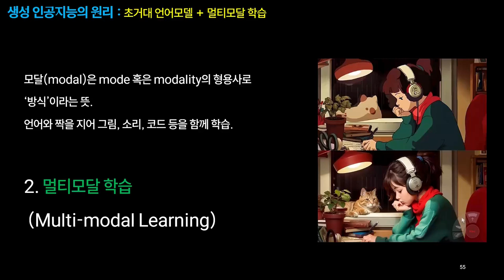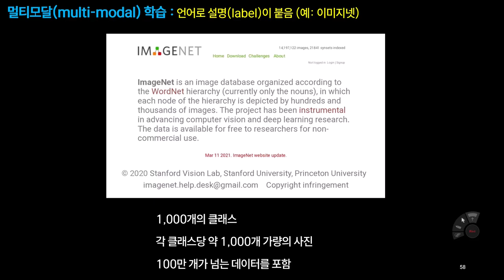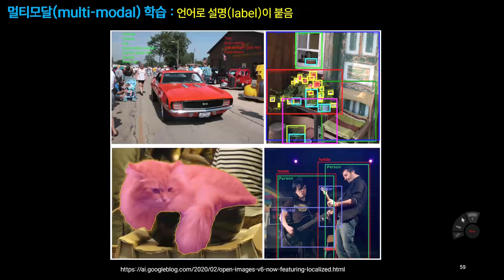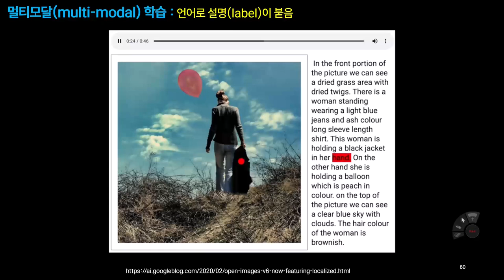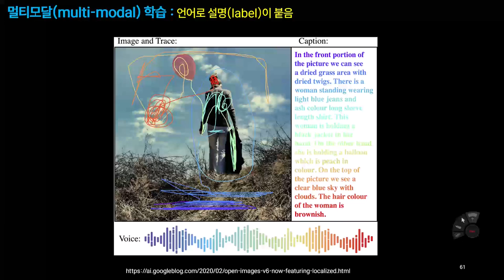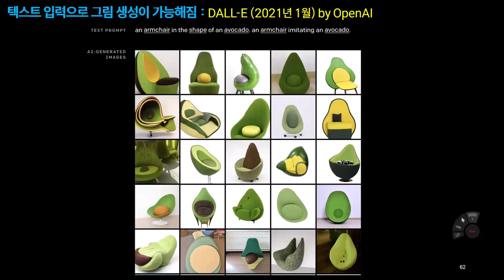[김재인 교수] 원리를 이해하면 미래가 보인다 (2): 멀티모달(multi-modal) 인공지능이란 무엇인가? (성균관대 특강 중에서 5)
챗GPT 류의 인공지능이 무엇인지, 급변하는 기술의 바탕에 있는 원리를 이해해 보는 시간입니다. 2024년 10월 4일, 성균관대학교 '자연과학과 인문학'(담당교수 김범준)에서 특강한 내용.